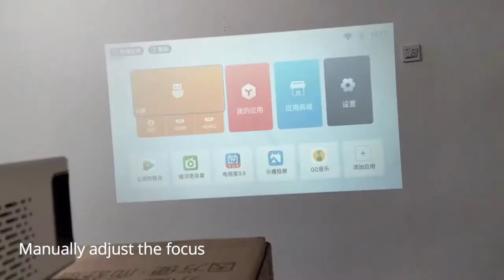touch screen projector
a new projector